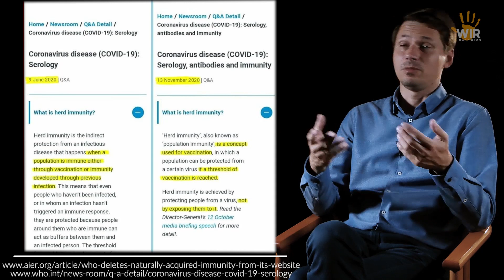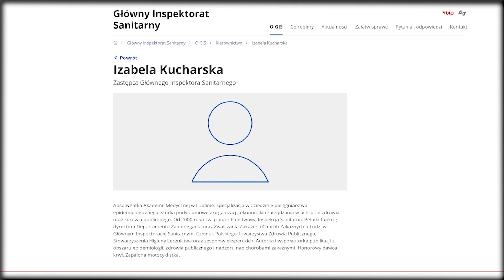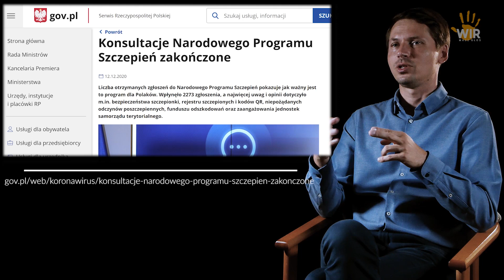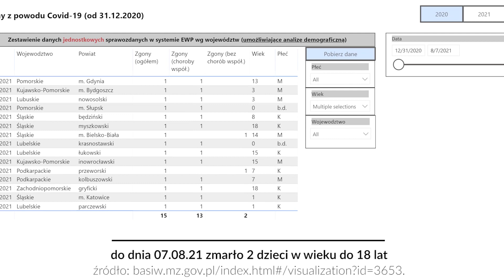028 - ABSURDY WSPÓŁCZESNEJ PAN-DE-MII - Grzegorz Płaczek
Grzegorz Płaczek, autor książki "To się samo komentuje"